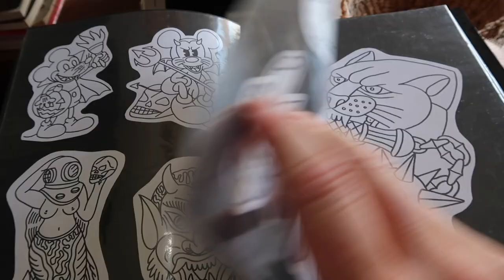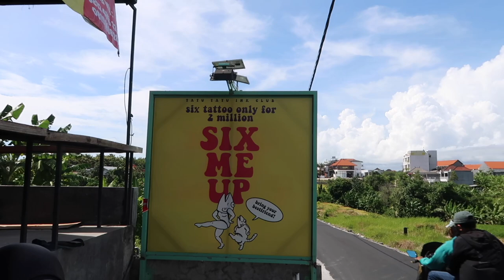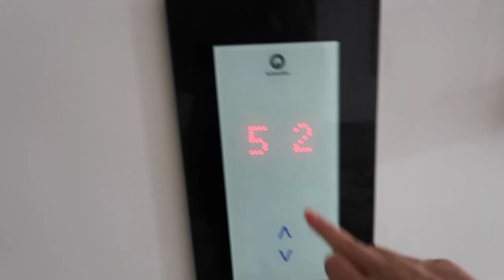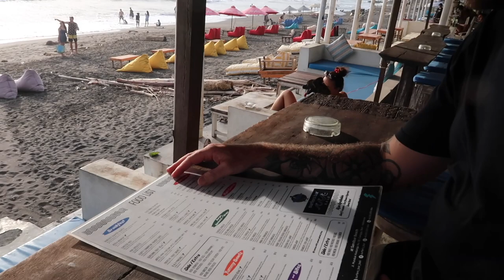CANGGU BALI IS THE BEST! (travel vlog)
Join us for our weekend in Canggu. First we visit Tatu Tatu Ink Club on the Canggu shortcut where Mandy gets 3 brand new fine line tattoos for just IDR 120,000,000.

Afterwards we try to find the best sports bar in Bali, followed by sunset at echo beach and some drinks at a local Warung.

★ Tattoo shop we went to: Tatu Tatu Ink Club Canggu